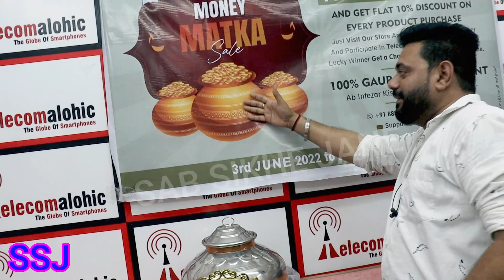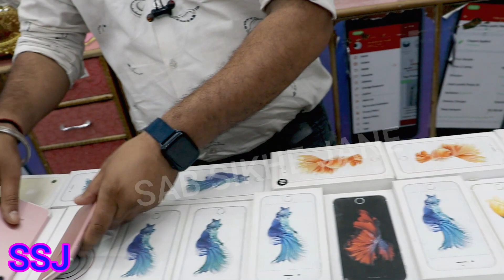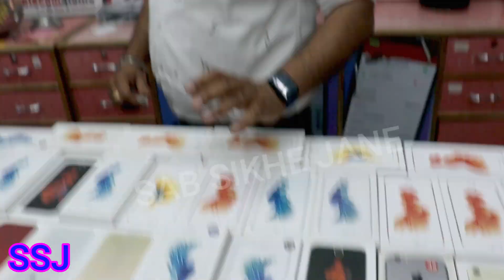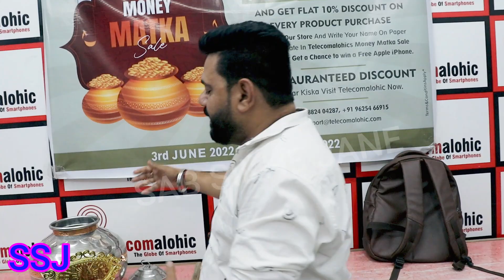PLAY GAME & WIN FREE SMART PHONE TELECOM ALOHIC | ALL INDIA CASO ON DELIVERY DELIVERY USED MOBILE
GAME KHELO MOBILE JEETO FREE TELECOM ALOHIC  | ALL INDIA  CASO ON DELIVERY DELIVERY USED MOBILE

shop details

.Steps to follow for ordering on Telecomalohic.com

NOTE :-
CASH ON DELIVERY
25% ADVANCE PAYMENT
ALL INDIA COURIER SERVICES AVAILABLE

🧧  Please Contact This Number
              Amandeep Singh
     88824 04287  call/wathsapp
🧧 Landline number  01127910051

2 mobile
used mobile
cheap mobile
cash on delivery mobile
mobile in emi
saste mobile